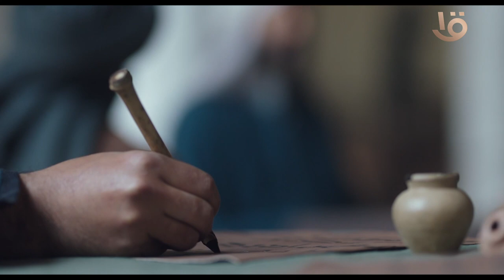لا كبير على العلم.. الإمام الشافعي برغم علومه الكثيرة إلا أنه مازال يتعلم❤️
مسلسل رسالة_الإمام للنجم خالد النبوي يوميا الساعة 12:00 منتصف الليل على القناة_الأولى_المصرية في رمضان